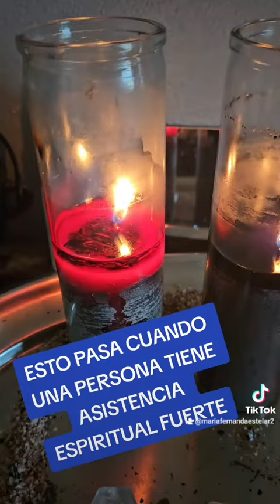Porque se consumen las velas super rapido?